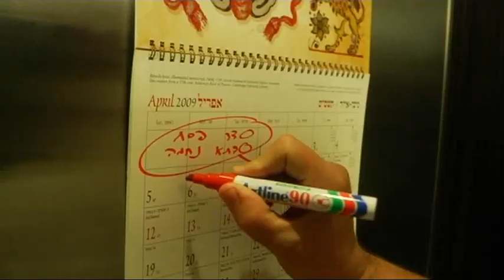סרטון ויראלי - גרסת מסך רחב viral ad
משהו שעשינו בלחץ זמן ולחץ כסף אבל בסבבה
מפיק בפועל: עמי טמיר
צלם: עדי גל
עיצוב פס קול: אביב אזרד "קארמה ייעוץ מוסיקלי"
תסריט ,עריכה, בימוי: יוסי פורקוש
sound design: Aviv Azerad
DP: Adi Gal
line producer: Amy Tamir
written produced edited & directed by Yossi Forkush